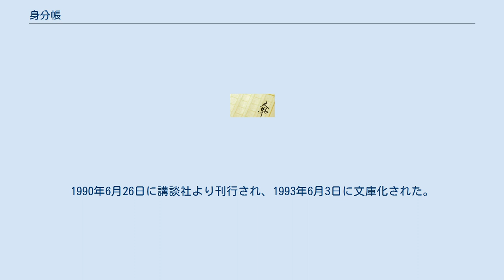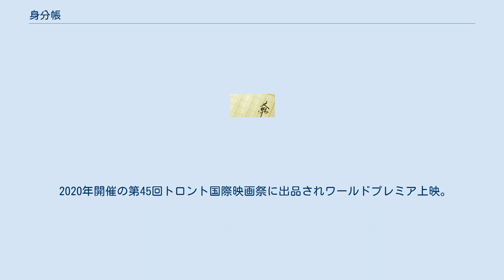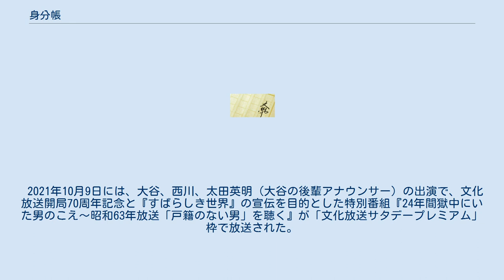身分帳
『身分帳』（みぶんちょう）は、佐木隆三の長編小説。
実在の人物をモデルに、13年の刑期を終え出所した元殺人犯の男の苦労と生きざまを描く。
1990年6月26日に講談社より刊行され、1993年6月3日に文庫化された。
第2回伊藤整文学賞受賞作。
 2020年、西川美和監督、役所広司主演により『すばらしき世界』のタイトルで映画化もされた 。
 少年のころヤクザの世界に入り、ホステスでのトラブルなどから犯した殺人によって、人生の大半を刑務所の中で過ごしてきた山川一が、13年にわたる刑期を終え出所する。
東京の弁護士に身元引受人になってもらい、生活保護を受けてアパートでの一人暮らしを始める。
近隣住民とのトラブルなどもあったが、階下に住むコピーライターの角田龍太郎やスーパーの主人などと親しくなり、徐々に社会生活に復帰していく。
しかし、町で見かけたヤクザと戦ったり、刑務所での仲間に会いに行くなど、自身の過去を完全に振り切ることができず、職探しも難航してしまう。
出所する前から考えていた母親探しも行き詰り、挫折を繰り返す。
また、タイトルにもなっている「身分帳」（刑務所で、収容者の経歴や入所時の態度などが書かれた書類）や裁判の記録などを読み返すことで、進んできた道を振り返り、このままの生活で本当に良いのか模索していく。
 また、文庫版には「行路病死人」も収録されており、モデルとなった田村明義（1990年死去）との会話や、彼の死後についても描かれている。
 『すばらしき世界』（すばらしきせかい）は2020年の日本映画。
監督は西川美和、主演は役所広司。
デビュー以来の監督作品の全てが自身のオリジナル作品だった西川にとって初の小説原案の作品となる。
 2020年開催の第45回トロント国際映画祭に出品されワールドプレミア上映。
その時の英題はUnder The Open Skyで、劇中の台詞から引用されている。
翌2021年2月11日からは日本にて商業公開が始まった。
 本作刊行前の1988年4月、文化放送で『戸籍のない男〜バラ24本の幸せ〜』というドキュメンタリー番組を放送。
当時同局アナウンサーからディレクターに転身したばかりの大谷尚美が佐木隆三の取材に同行し、田村明義（取材当時46歳）をインタビューして制作したものだった。
ナレーターは白井静雄（当時の大谷の後輩アナウンサー）。
 上述『すばらしき世界』監督の西川美和は、脚本を執筆するためのリサーチの過程で同番組の存在を知り、ディレクターを務めた大谷に会いに行った。
人々の記憶から忘れ去られていた同番組だったが、奇跡的に音源が見つかり、田村の肉声を実際に耳にし、西川は脚本を膨らませていったという。
 2021年10月9日には、大谷、西川、太田英明（大谷の後輩アナウンサー）の出演で、文化放送開局70周年記念と『すばらしき世界』の宣伝を目的とした特別番組『24年間獄中にいた男のこえ〜昭和63年放送「戸籍のない男」を聴く』が「文化放送サタデープレミアム」枠で放送された。
 すばらしき世界に関するカテゴリ: